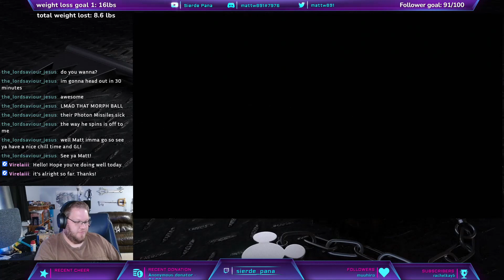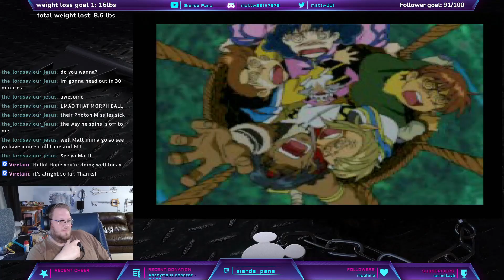Lunar Silver Star Story complete part 6